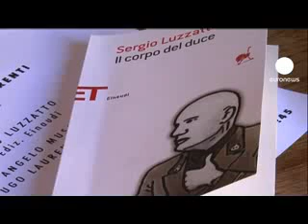مقتل موسيليني في ايطاليا